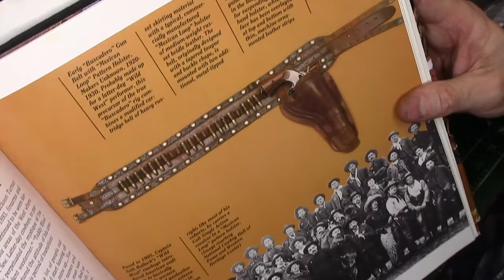Leathercraft: Buscadero Tooled Leather Cartridge Belt & Holster Cowboy Action Cosplay Leatherworking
Making an early-style western leather "buscadero" holster and cartridge belt rig. If you're following along in "Packing Iron: Gunleather of the Frontier West" by Richard C. Rattenbury, I'm using the rig on page 193 as inspiration (though it's not an exact copy). This is an interesting alternative to the standard buscadero-style belt in that you can wear the holster either high or slung low. It was a fun build I did over the holidays for some cosplay events. I blinged it up with a lot of nickel spots (technically domed-rivets) and silver buckles. The color is Fiebings' Russet thinned down with alcohol. Then weathered and aged it. All the extra buckles and bling make it a little complicated to put on and take off but not much more complicated than a money belt.